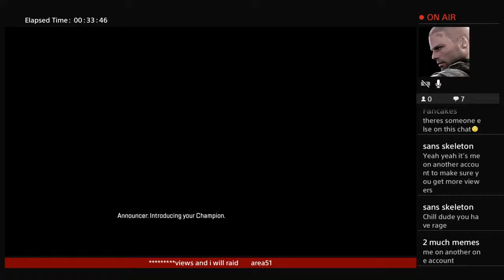Sesson 4 debut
Welcome my channel.Please like and sub and go check out my friends channel Toxic Sonic